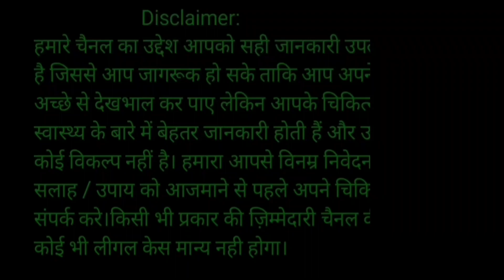प्रेगनेंसी में गर्मियों में ये 5 गलतियां गलती से भी ना करें - Pregnancy tips for Summer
pregnancy summer tips
गर्मी में गर्भवती महिला को क्या खाना पीना नही चाहिए
गर्मी में गर्भवती महिला क्या काम ना करें
Pregnancy tips for Summer